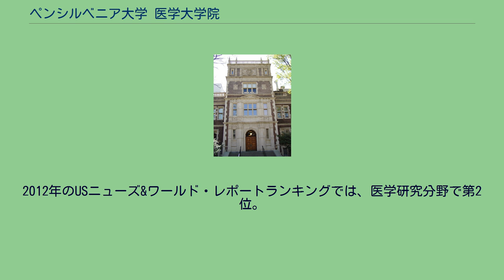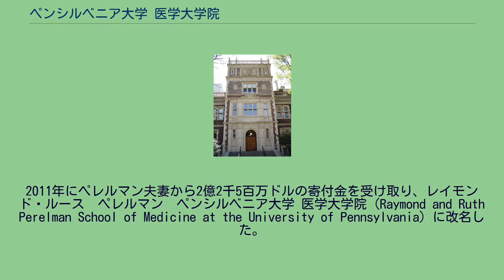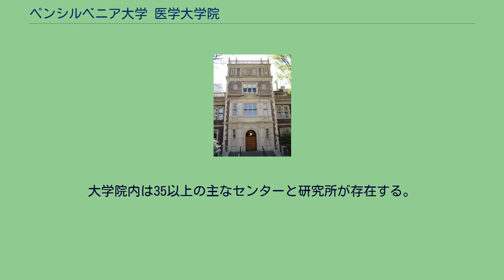ペンシルベニア大学 医学大学院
ペンシルベニア大学 医学大学院（英語：University of Pennsylvania School of Medicine、通称：Penn Med（ペン メッド））は、ペンシルベニア州、フィラデルフィアのユニバーシティシティに位置するペンシルベニア大学の医学大学院。
アメリカで最初の医学部として1765年に設立された。
医師養成のためのメディカルスクールと研究者養成のための大学院を合わせ持つ。
2012年のUSニューズ&ワールド・レポートランキングでは、医学研究分野で第2位。
14年連続でトップ5入りをしており、世界のトップメディカルスクールの一つとして広く認められている。
2007年度は、医学大学院だけでアメリカ国立衛生研究所からの約4億ドルを含む、5億5000万ドル以上の研究費が与えられており、これは研究費として全米で第2位の額である。
1765年にスコットランドのエディンバラ大学のジョン・モーガンらによって、フィラデルフィアのセンターシティに設立された。
北米で最初の医学部であり、モーガンらの出身校である、エディンバラ大学の医学部をモデルにしたと言われている。
2011年にペレルマン夫妻から2億2千5百万ドルの寄付金を受け取り、レイモンド・ルース　ペレルマン　ペンシルベニア大学 医学大学院（Raymond and Ruth Perelman School of Medicine at the University of Pennsylvania）に改名した。
この寄付金の額は、単一の寄付においてはペンシルベニア大学史上最大、また医学部を名付ける寄付金としては全米史上最大のものである。
ジョン・モーガン・ホール 1870年にセンターシティーにあったキャンパスを閉め、現在のユニバーシティーシティーに移転した。
アメリカ初の大学病院であるペンシルベニア大学病院やアメリカ初の病院であるペンシルベニア病院などが付属病院として存在する。
また、アメリカ初の小児病院であるフィラデルフィア小児病院も隣接しており、同病院の小児科医はペンシルベニア大学の小児科の医者としても機能している。
大学病院や研究棟等全てが同じキャンパス内にある。
基本的に4年のプログラムで、卒業時にMDの学位が与えられる。
柔軟性の高いカリキュラムを採用しており、希望者は同大学内の他の大学院のプログラム（例：ウォートン・スクールのMBA）を通して、MDと他の学位のデュアルディグリーをとれる。
生物医学大学院は以下の7つのプログラムから成り立っており、約700名のPhD学生が在籍している。
基礎研究分野の学科と臨床分野の学科を合わせ約30の学科が存在する。
大学院内は35以上の主なセンターと研究所が存在する。